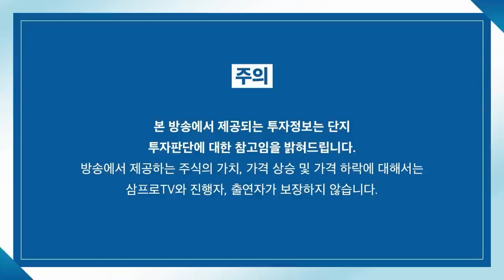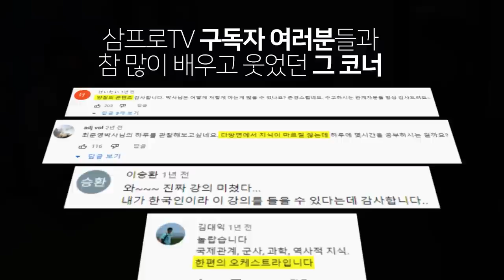[글로벌 마켓브리핑] 지금 시장은 방향을 바꿀 힘을 만들 수 있을까? f.미래에셋증권 이찬구 선임매니저